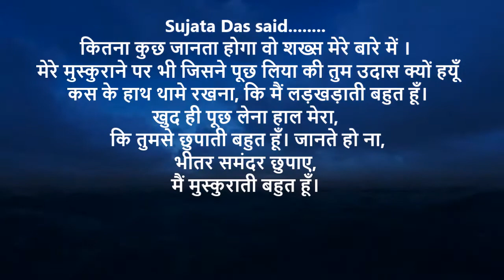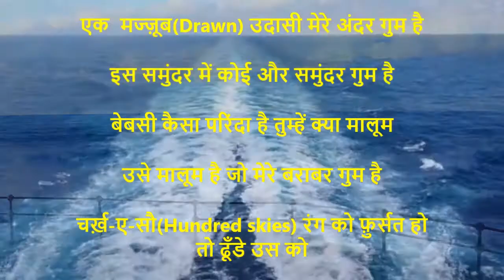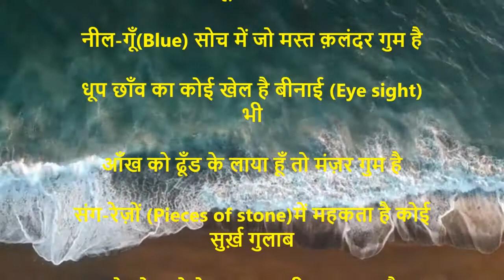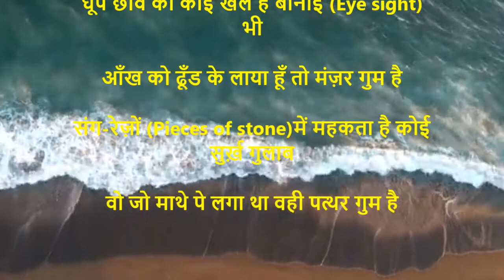भीतर समंदर छुपाए,मैं मुस्कुराती बहुत हूँ। New Ghazal in Blue Jazz music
कितना कुछ जानता होगा वो शख्स मेरे बारे में ।
 मेरे मुस्कुराने पर भी जिसने पूछ लिया की तुम उदास क्यों हयूँ
 कस के हाथ थामे रखना, कि मैं लड़खड़ाती बहुत हूँ।
खुद ही पूछ लेना हाल मेरा,
 कि तुमसे छुपाती बहुत हूँ। जानते हो ना,
भीतर समंदर छुपाए,
मैं मुस्कुराती बहुत हूँ।

एक  मज्ज़ूब(Drawn) उदासी मेरे अंदर गुम है

इस समुंदर में कोई और समुंदर गुम है

बेबसी कैसा परिंदा है तुम्हें क्या मालूम

उसे मालूम है जो मेरे बराबर गुम है

चर्ख़-ए-सौ(Hundred skies) रंग को फ़ुर्सत हो तो ढूँडे उस को

नील-गूँ(Blue) सोच में जो मस्त क़लंदर गुम है

धूप छाँव का कोई खेल है बीनाई (Eye sight)भी

आँख को ढूँड के लाया हूँ तो मंज़र गुम है

संग-रेज़ों (Pieces of stone)में महकता है कोई सुर्ख़ गुलाब

वो जो माथे पे लगा था वही पत्थर गुम है